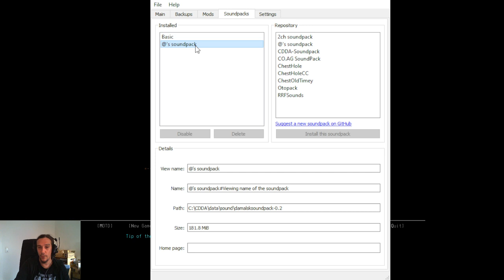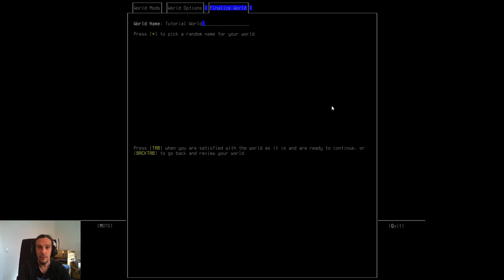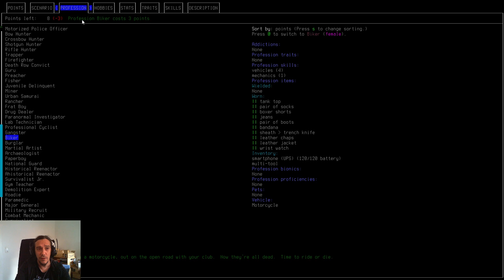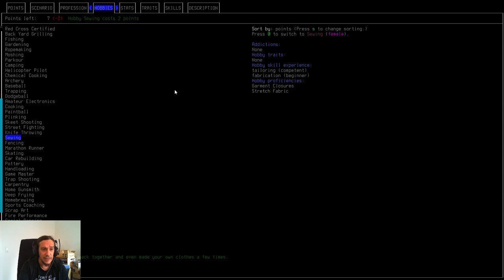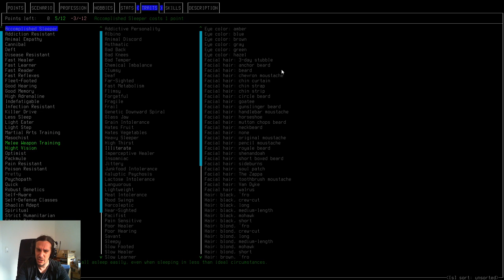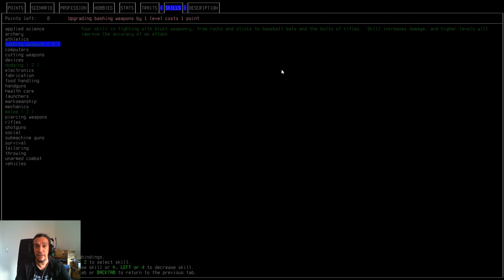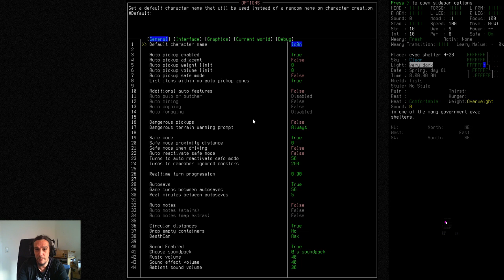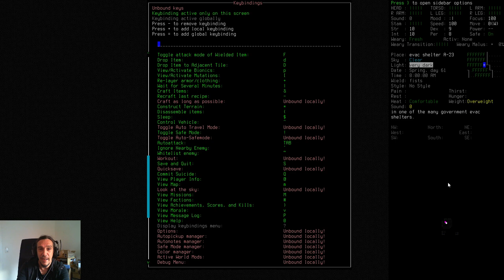HOW TO START - 01 Cataclysm Dark Days Ahead - CDDA TUTORIAL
This is my new CDDA tutorial series. I'll to my best to explain the gameplay of Cataclysm Dark Days Ahead.

Tileset and Map: Ultica
Soundpack: @'s Soundpack